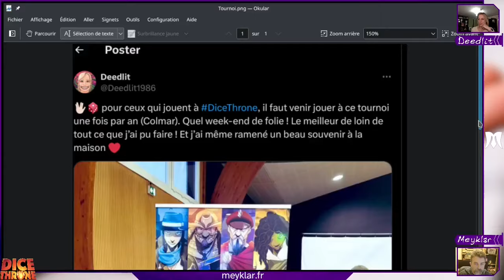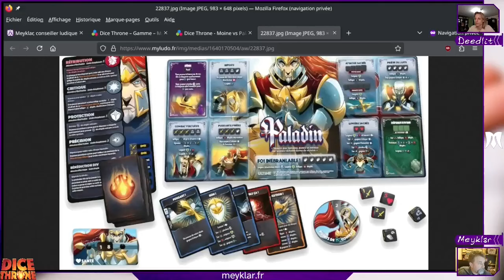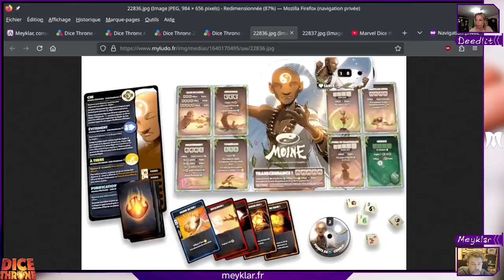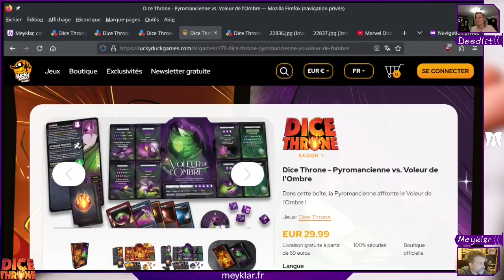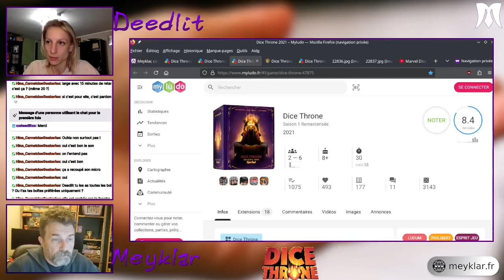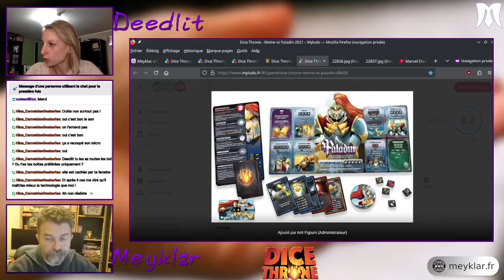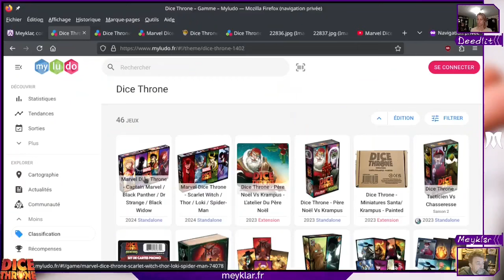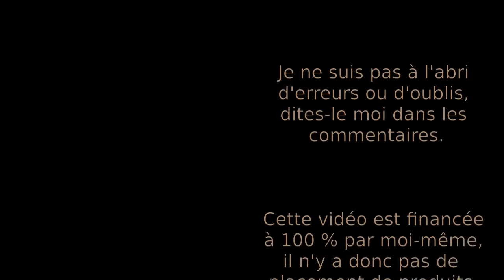Dice Throne : la critique !